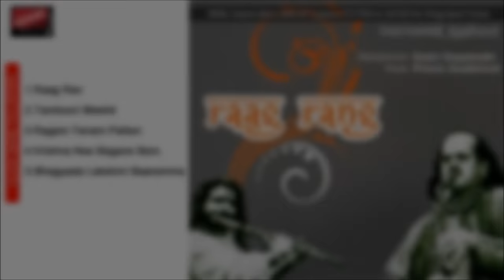Raag Rang. Kadri Gopalnath &Pravin Godkhindi.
Album :Raag Rang
Song :Raag Rang
Composer :Kadri Gopalnath and Pravin Godkhindi
Flute :Pravin Godkhindi
Vocal :Sangeetha Katti
Key Board :Praveen Rao
Lable :Sagar Music
Language :Instrmental - Jugalbandi
Genre :World Music